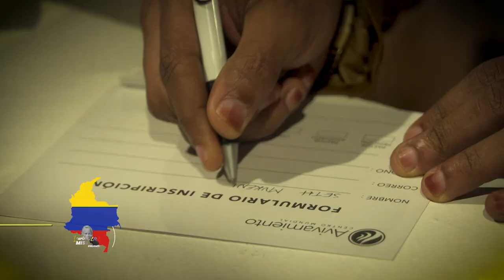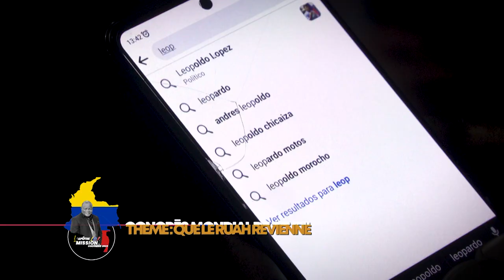préparatifs du premier jour du Congrès Mondial de Réveil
Le decor est déjà planté pour le premier jour de ce grand événement évangélique dénommé " congrès Mondial de Réveil".
Quelques heures avant l'intervention de l'apôtre Léopold Mutombo, les différentes délégations arrivées à Bogota terminent les dernières formalités, le monde entier est déjà prêt pour être touché par cette grâce particulière.